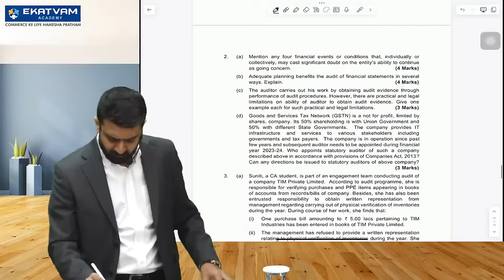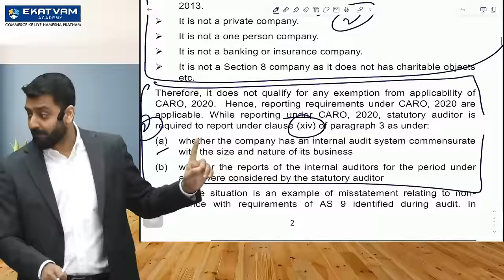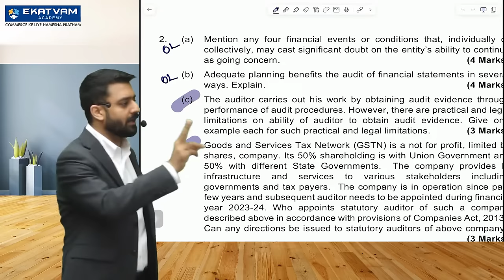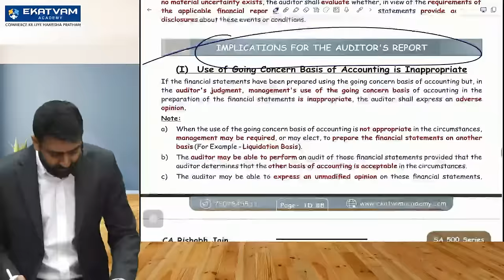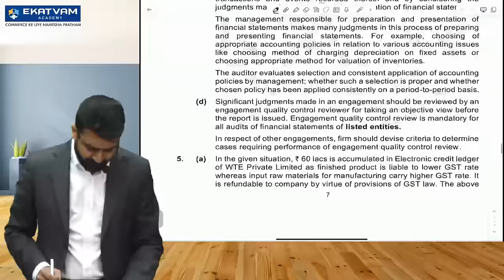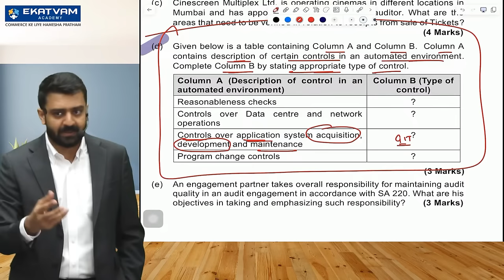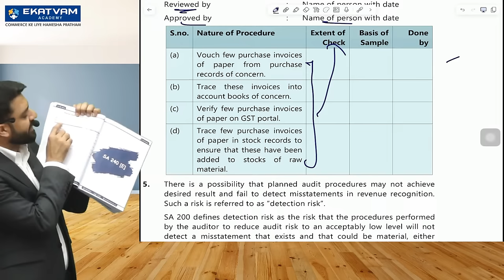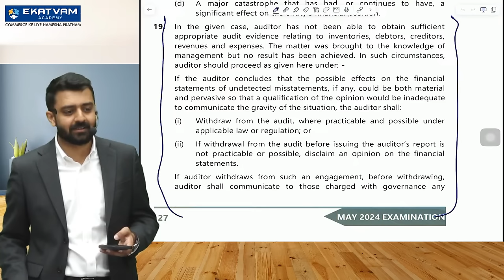CA Inter Audit MPT, RTP And Q&A Session Part 1 For May 24 Exam | CA Rishabh Jain